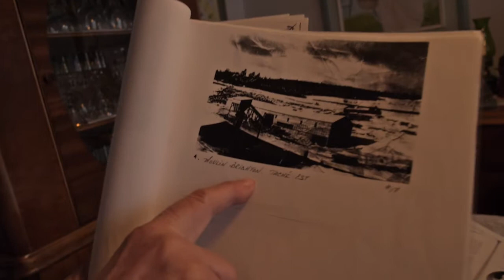Le moulin Brighton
Une entrevue avec Thérèse Morneau sur l'histoire de Ste-Perpétue et des environs